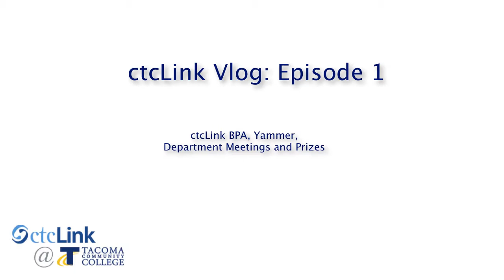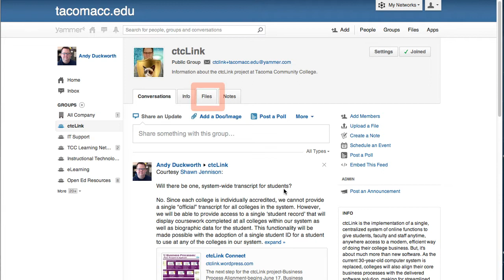Episode1: BPA, Yammer, Department Meetings and Prizes!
A description of the upcoming Business Process Alignment workshops, the ctcLink Yammer group, my department meeting visits and some opportunities to win prizes!